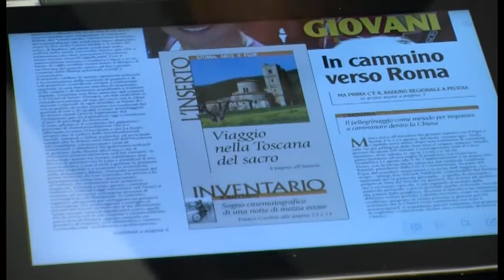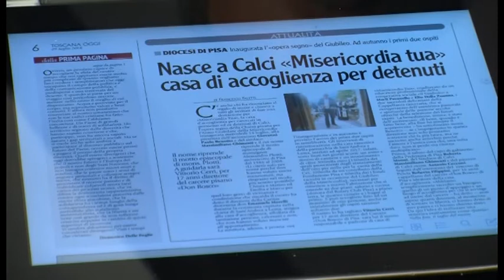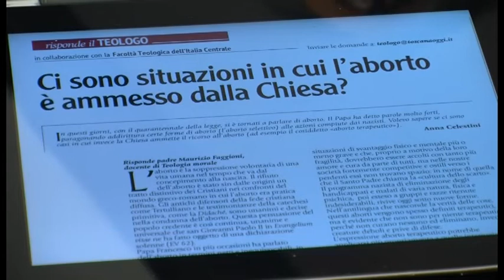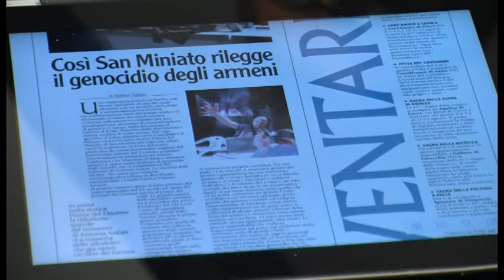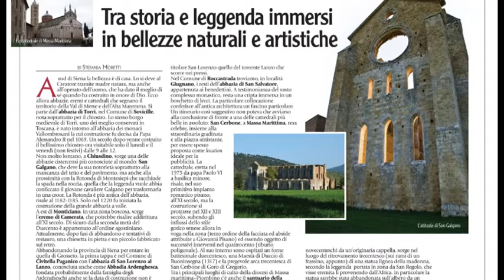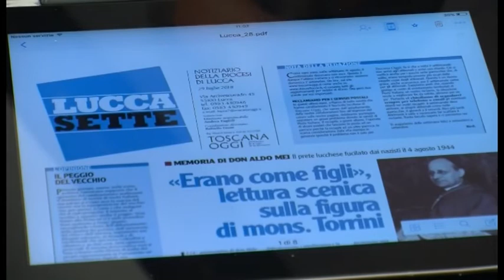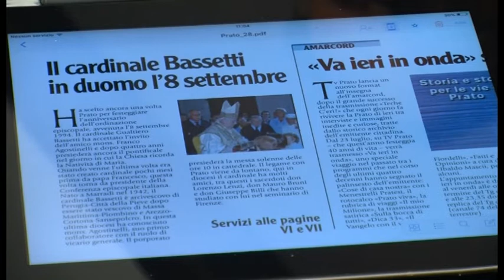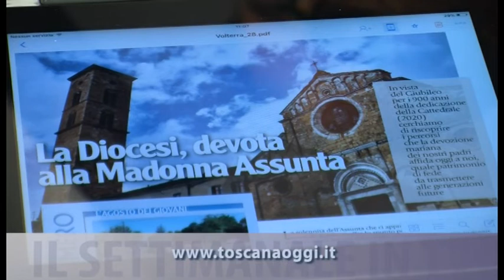Toscana Oggi in rassegna: la Toscana del Sacro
Rassegna stampa Toscana Oggi n. 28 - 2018
In studio Andrea Fagioli e Riccardo Bigi
Montaggio Matteo Del Perugia